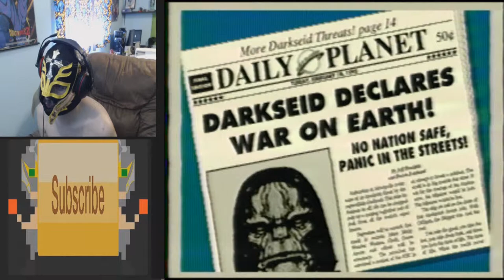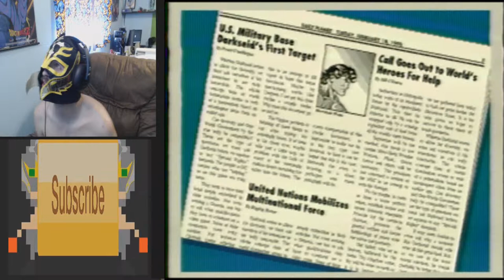(SGAChallenge) Smosh Games Alliance Challenge Episode 2: Justice League Task Force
RageBad dusts off justice league task force for the next  Smosh Games Alliance Challenge

YouTube.Com Privacy